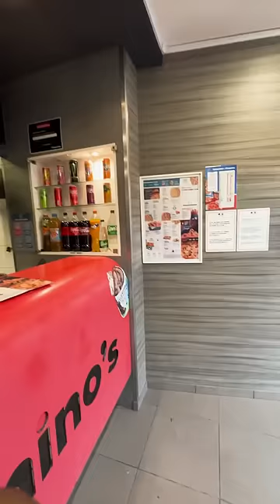🍕Domino’s 1 etoile Vs Domino’s 5 étoiles